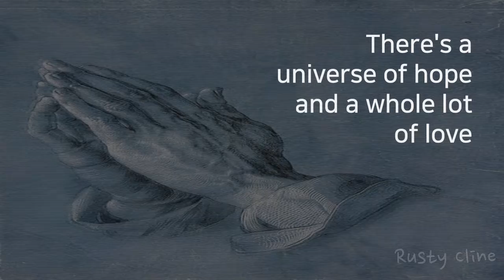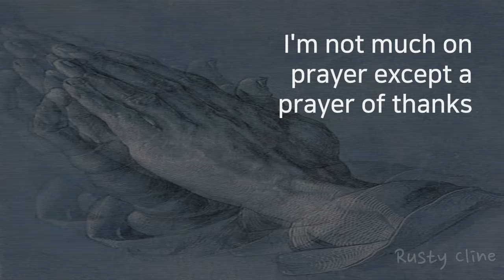Prayer of Thanks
I don't believe in asking my source for help... what about all the people that ask for help and then die, or go broke or lose a loved one?  I don' think it works that way.